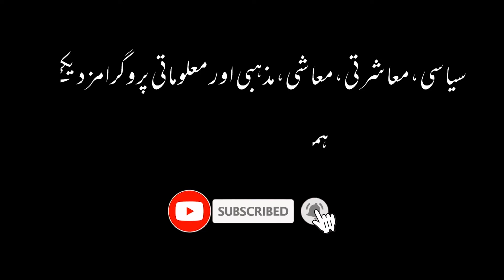Pakistan And Turkey Jointly Make Turkish Drama "Lala" | Talon News TV HD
According to a reported statement released by the Pakistani prime minister's office, Pakistan and Turkey are contemplating collaborating on a joint project to create a historical TV series.

The idea was discussed by Prime Minister Imran Khan with renowned Turkish director Kemal Tekden, who directed the iconic Turkish TV series "Diriliş: Ertuğrul" and his staff, who met Khan at his Islamabad office.

The two sides have addressed the upcoming "Turk Lala," joint TV series to showcase the part played by the Indian subcontinent's Muslims during the Balkan War.

Talon News TV HD is the home to the most popular Talk Shows and Journalists such as Nokhaizian With Gul-e-Nokhiaz Akhtar, Ladies First With Suhaira Sajid, Business News Daily With Ehsan Iqbal, Political Talk With Faiza Bukhari & Khabay Shabby With Nargis Saddiqui, and more. Talon News TV HD is your best option to remain updated with all the recent events and current news across the country.